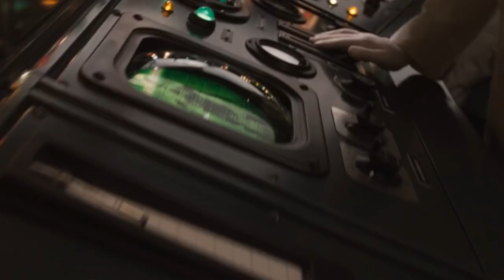Hayley Atwell's obsession over Chris Evans' pecs.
While adoring Chris Evans pecs, Hayley Atwell was struck with a witty banter from Craig Ferguson creating a funny moment.